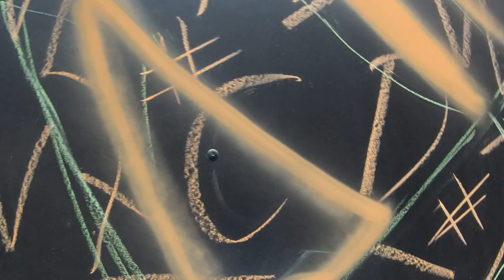DEEP DIVE TEA BREAK RAW: 2 MIN PAINTING POV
A recent one for the Travel Lodge Hotel in Dublin. This one is of a deep diver to represent the building of the old Dublin docks and the suit is a nod to the new technololgy and business that are now part of the docks landscape.
Really enjoyed getting to do this one and I owe a big thanks to Dublin City Council for help with the planning.

The piece is in the courtyard of the hotel at D02 DY01, Dublin, Ireland.

You can check out my practive version in VR linked at the end of the video.